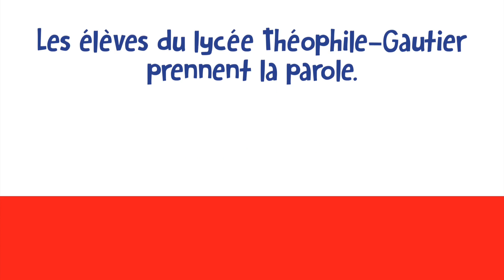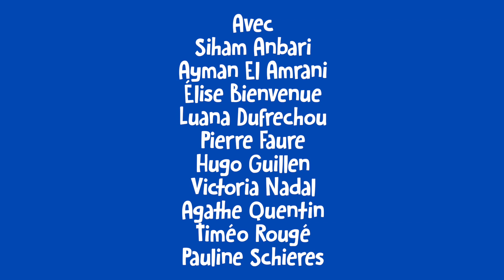ThéoNet - Défendons nos valeurs !